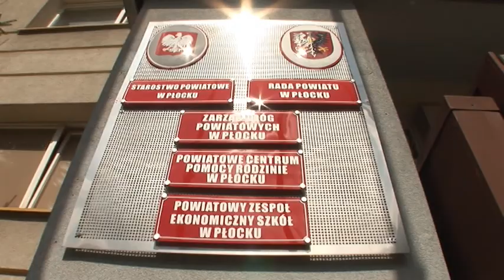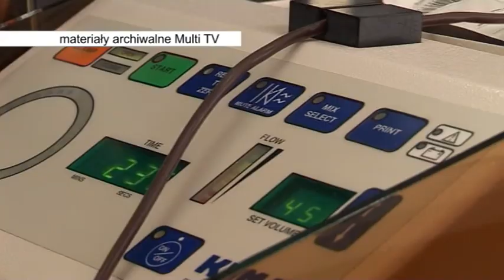Multi informacje odc. 5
Multi Informacje - Multi TV